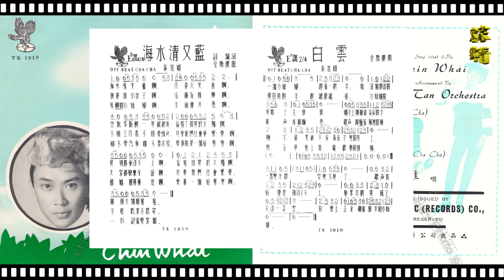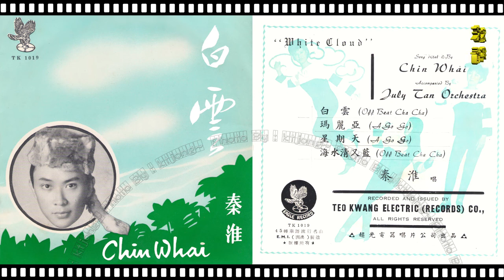秦淮 - 白雲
秦淮 - TK-1019
Side A
1）白雲
2）瑪麗亜
Side B
1）星期天
2）海水清又藍